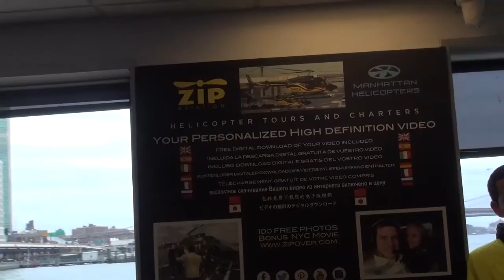11 18 15 8 BEAL ZIP